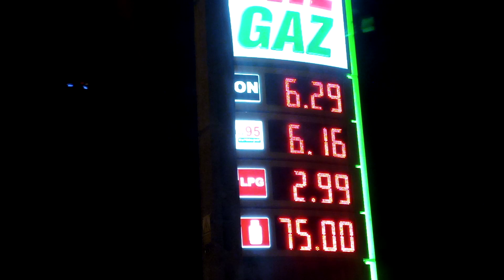Milicja zatrzymała mnie bez przyczyny